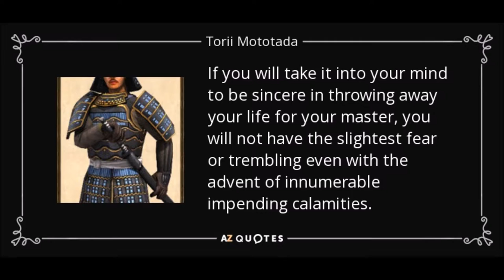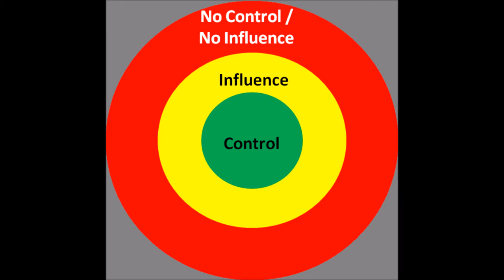Losers of Sekigahara (Behind the Theme: Sekigahara Boardgame) (LU69)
Today I talk about the theme behind the boardgame Sekigahara: The Unification of Japan. This episode will concentrate on the immediate events after Sekigahara and factions/people who fought on the losing side of Sekigahara.

Hope your enjoy and till next word...